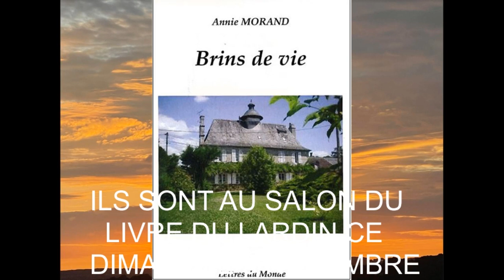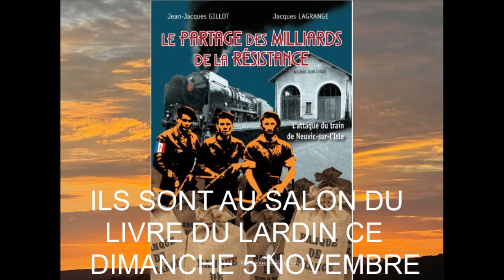Lardin Salon livre 2023